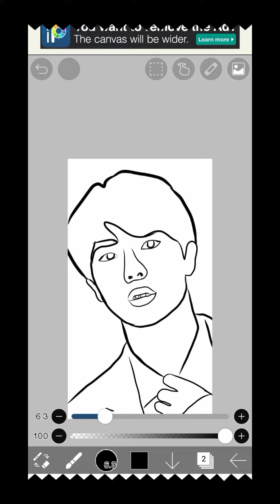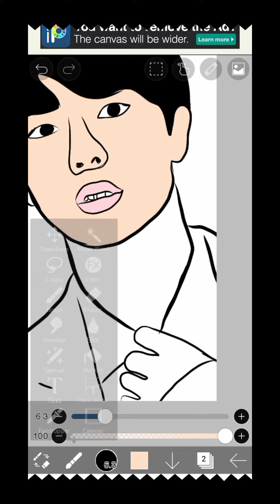OUTLINE DRAWING OF JIN-BTS